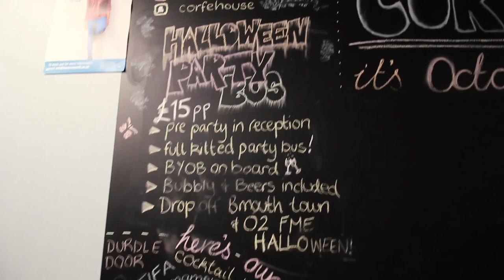A tour around Corfe House with Daisy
At BU we have lots of accommodation options including our smaller Halls of Residence Corfe House, based over in Poole. Find out why Daisy loves living at Corfe.